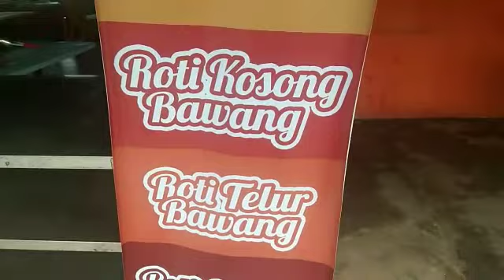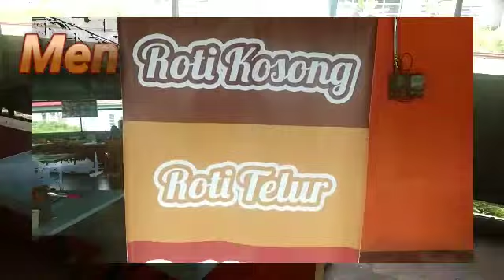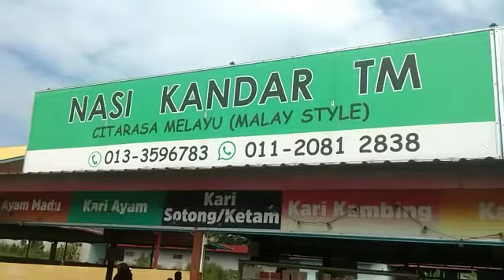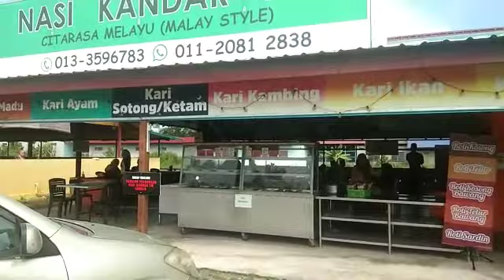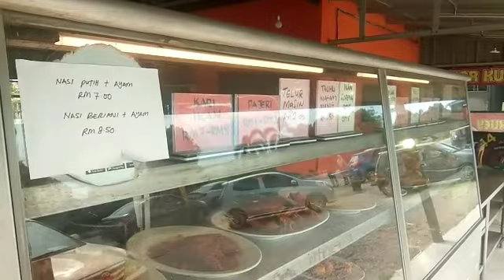Review RESTORAN NASI KANDAR TM | Cita Rasa Melayu (Malay Style) Tanah Merah Kelantan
Assalaamu'alaikum,